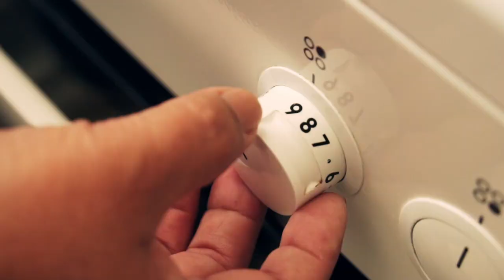Sour Cabbage & Pork Leg Soup / Made By My Mom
🌍 Explore Nature's Wonders with me Mim!

Welcome to Mim! Join me on an enchanting journey through breathtaking landscapes and vibrant cultures in this mesmerizing travel and nature lifestyle video.

🎥 About Me:
Mim is your passport to adventure, dedicated to sharing the beauty of nature and the joys of travel.

Enjoy the video, and let it inspire your wanderlust and appreciation for our beautiful planet! 🌎✈️🌿 Ohayo by Smith The Mister